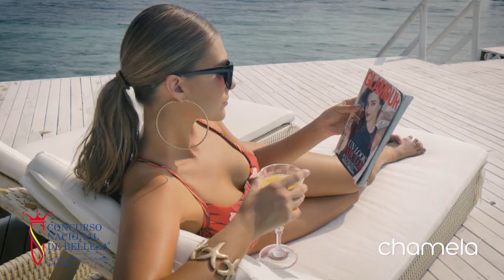CHAMELA 2021/1 VESTIDOS DE BAÑO MAR / HIGH VIBRATIONS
Conoce la Nueva Colección de Chamela High Vibrations - Ropa Deportiva - Interior - Pijamas - Vestidos de Baño